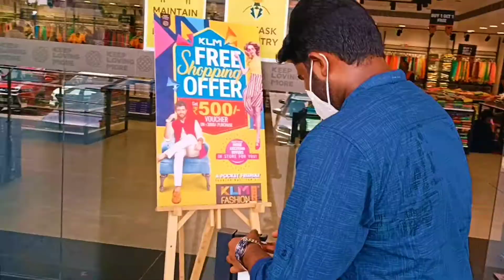Tried famous PARADISE Biriyani 😍🤑 | Hyderabadi Biriyani 😋 | Pre Eid Shopping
Tried famous PARADISE Biriyani | Hyderabadi Biriyani | Honest Review | ঈদের Shopping | Pre Eid Shopping

I just out for pre eid shopping & tried Hyderabad famous PARADISE Biriyani. I have just given honest review of Paradise Biriyani, which is Hyderabad famous Paradise Biriyani.